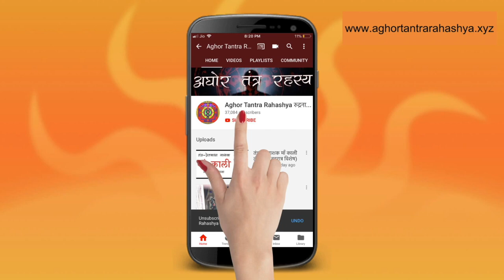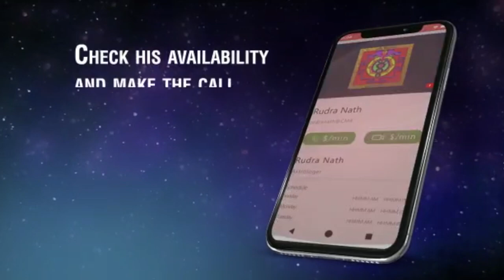९ दिन का छिन्नमस्ता प्रत्यक्षिकरण विधान